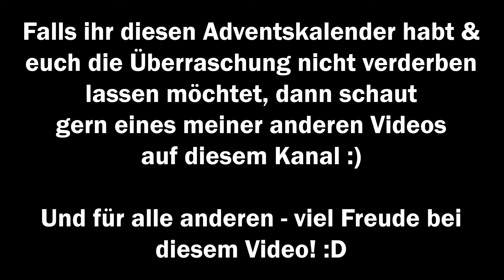Lohnt sich der MANHATTAN BEAUTY ADVENTSKALENDER?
Suchst du nach meinem Equipment, Make-Up oder DIY´s?

Hier gehts direkt zu meinem Buch: